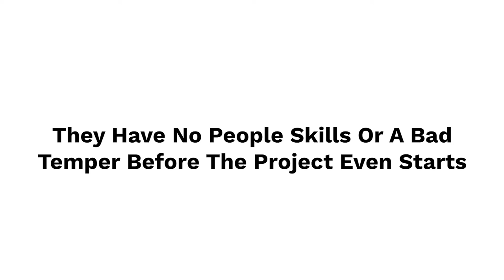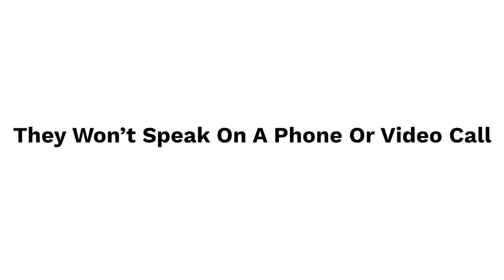Hiring A Music Producer - 10 Red Flags You NEED To Avoid!